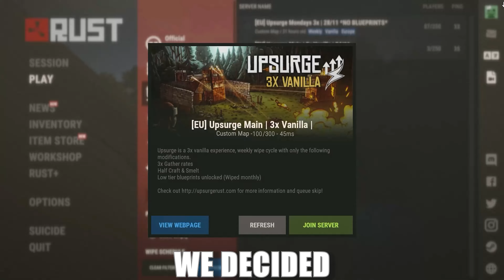😱 RUST - This Glitch will Get U Banned 😱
00:00 - 00:12 - Intro
00:12 - 4:18 - Crazy Start
4:18 - 9:28 - Insane PVP
9:28 - 10:04 - Base Building
10:04 - 11:59 - Loot Transfering
11:59 - 12:39 - Chilling
12:39 - 14:47 - Hello to Neighbours
14:47 - 15:19 - Trap Building
15:19 - 16:07 - Trap Testing
16:07 - 17:56 - PVP
17:56 - 22:06 - Clan Destroying
22:06 - 25:48 - Insane PVP
25:48 - 33:34 - Raiding
33:34 - 34:34 - Pre-Ban PVP
34:34 - 35:37 - Ban